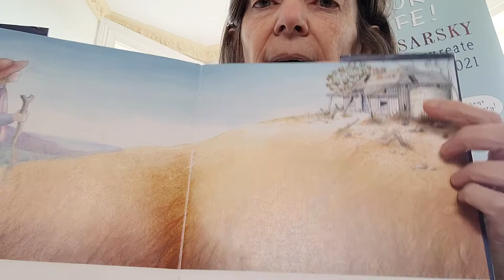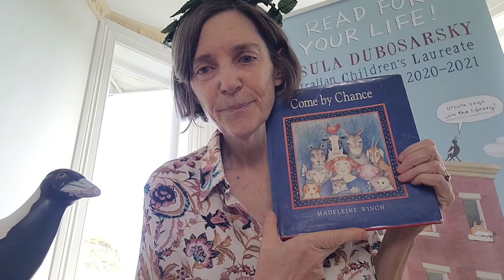Let's Read Together: Ursula Dubosarsky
In this series of short videos, key figures in the world of literacy and reading share their reflections on books that have meant a lot to them.

In this thirteenth video, hear from Ursula Dubosarsky, Australian Children's Laureate, who talks about Come By Chance , by Madeleine Winch